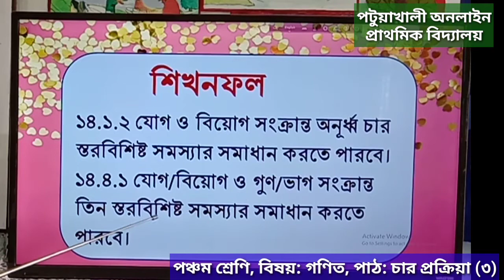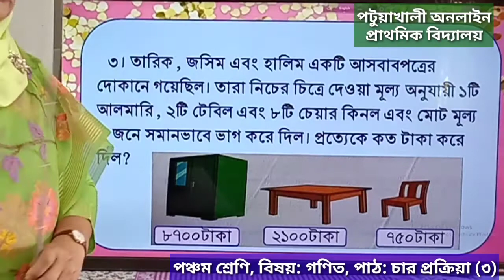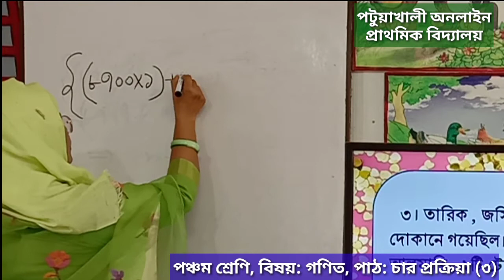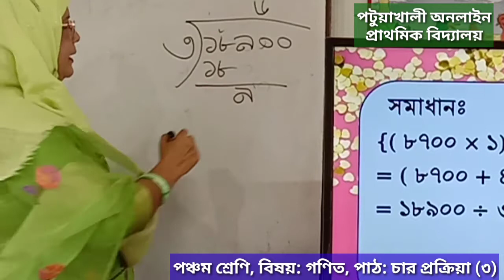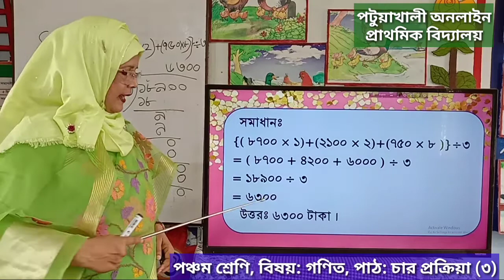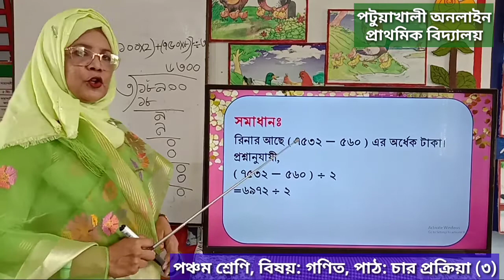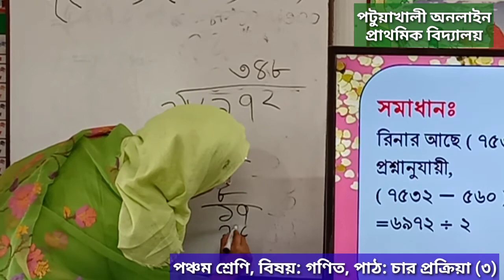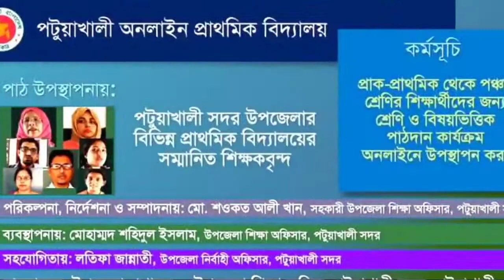পঞ্চম শ্রেণি, বিষয় : গণিত, পাঠ : চার প্রক্রিয়া (৩)